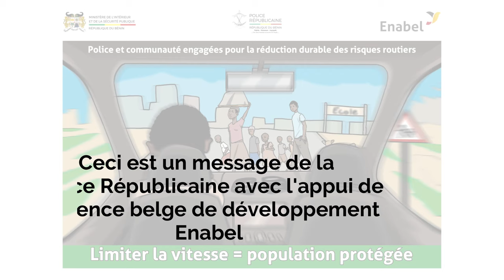Engageons-nous pour la réduction durable des risques routiers !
Au Bénin, la mortalité due aux accidents de la voie publique reste élevée. Selon les chiffres récents dévoilés par le Groupement national des sapeurs-pompiers du Bénin,  510 personnes ont rendu l’âme pendant ces drames, et 9230 victimes ont pu être sauvés.
Face à ce fléau, Enabel à travers le Projet d’appui à l’opérationnalisation de la Police Républicaine en collaboration avec la Police Républicaine a initié une vaste campagne d’information et de sensibilisation de la population béninoise mais particulièrement des conducteurs.
A travers cette première vidéo de la série, Enabel & la Police Républicaine invitent les conducteurs à limiter les vitesses sur nos routes afin de protéger nos populations.